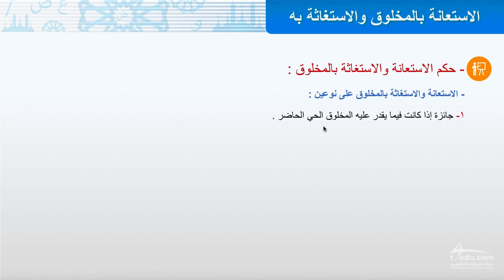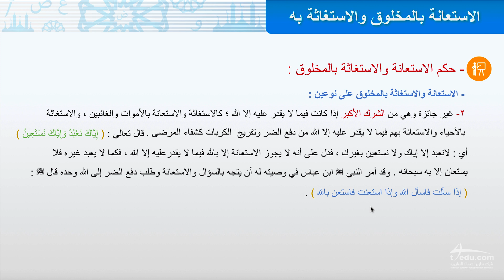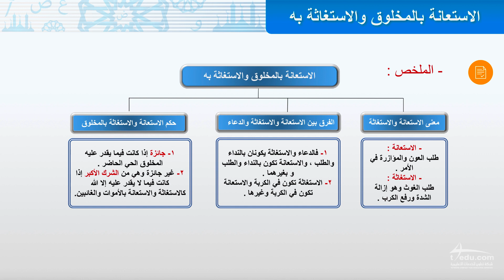بالمخلوق والاستغاثة به